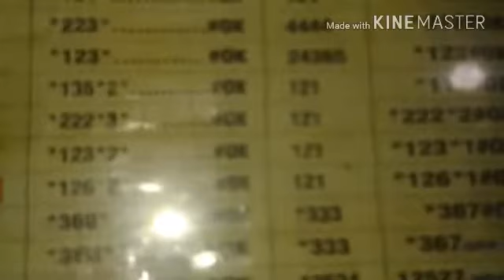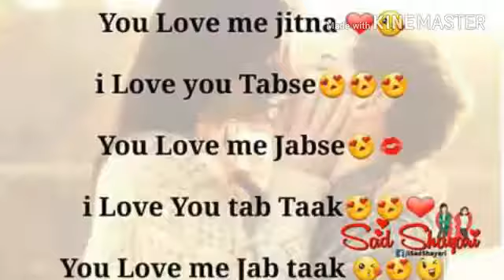Std 12 economic lectur in gujrati language best audio for only listen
Only listening audio for best lecture by my Sir this audio is recorded in my school...